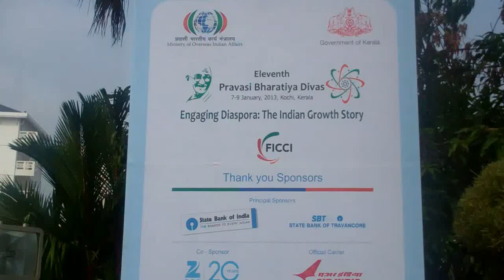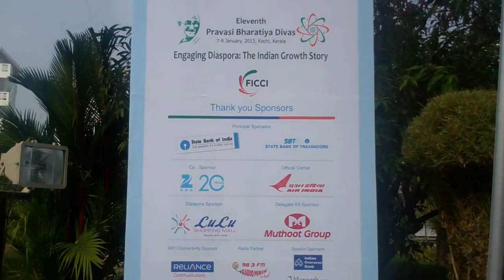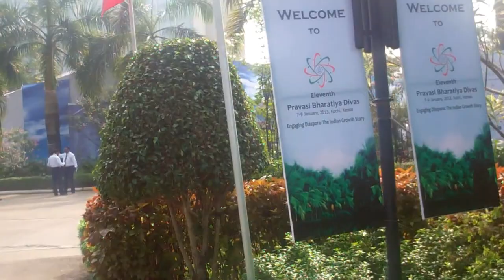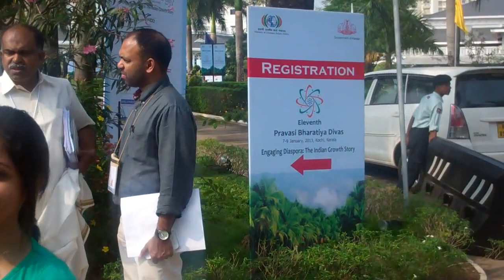Chenda Mela (Drummers) at the opening of Pravasi Bharatiay Divas in Kochi on Jan. 7th.MP4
Pravasi Bharatiya Divas in Kochi. Kerala drummers performing Chenda Melam at Le Meridien Hotel, the venue of PBD 2013 on Jan. 7, 2013.